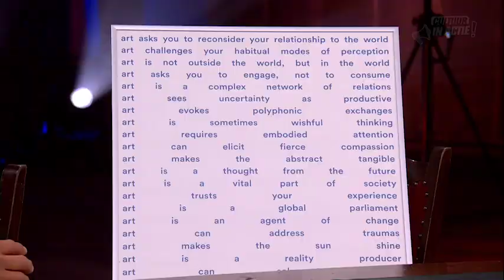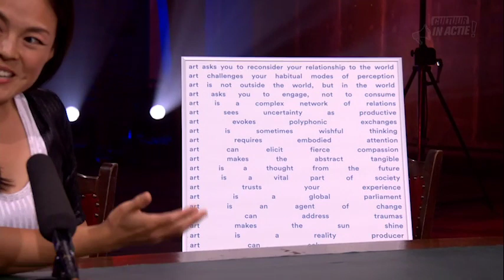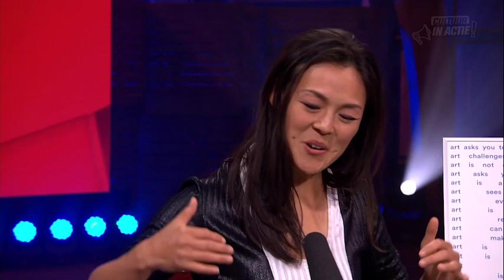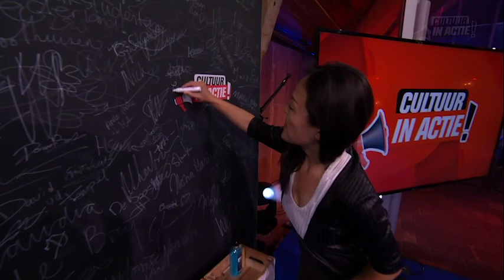Lavinia Meijer - Cultuur in Actie!